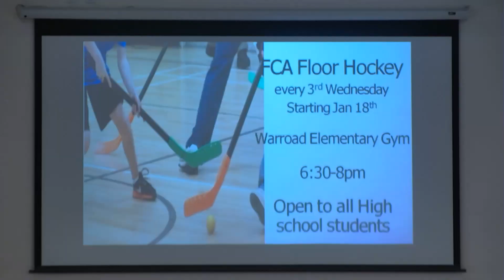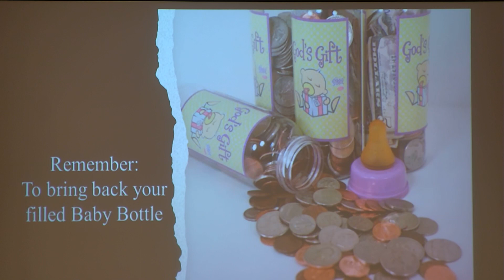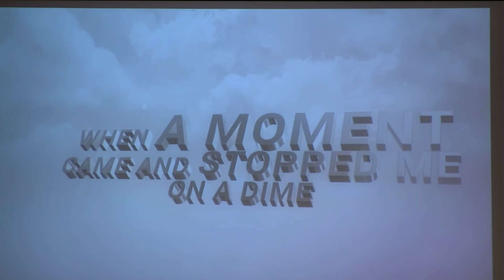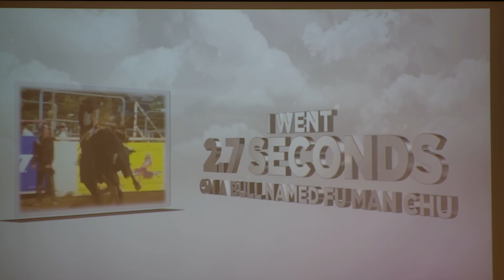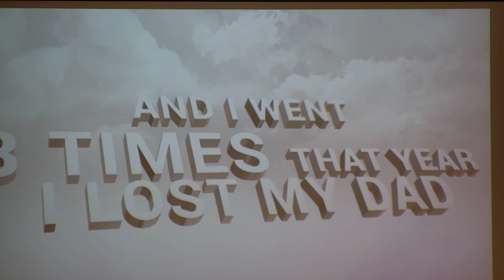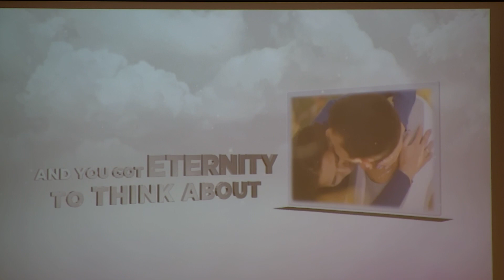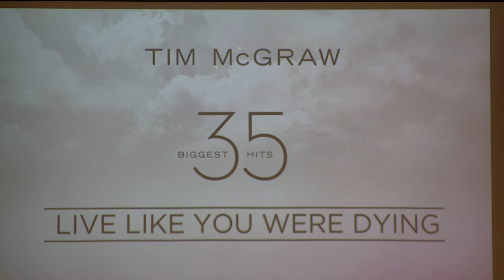WorshipSermon 2023 02 05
Ecclesiastes 9:1-10 -- "Living Life Despite the Reality of Death"